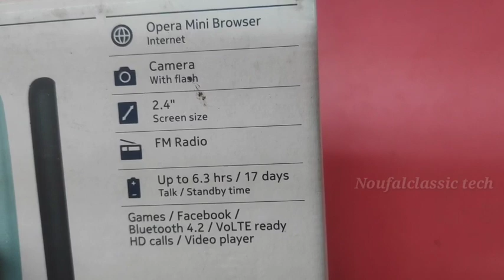Nokia Mobile 220 4G unboxing !!!Facebook internet Radio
Nokia 220 4G mobile was launched on 24th July 2019. The phone comes with a 2.40-inch display with a resolution of 120x160 pixels. It comes with 16MB of RAM. The Nokia 220 4G runs Feature OS and is powered by a 1200mAh removable battery.

As far as the cameras are concerned, the Nokia 220 4G on the rear packs 0.3-megapixel camera.

Nokia 220 4G based on Feature OS and packs 24MB of inbuilt storage. The Nokia 220 4G is a dual-SIM mobile that accepts Nano-SIM and Nano-SIM cards. The Nokia 220 4G measures 121.30 x 52.90 x 13.40mm (height x width x thickness) and weighs 86.50 grams. It was launched in Blue and Black colours. It bears a polycarbonate body.

Connectivity options on the Nokia 220 4G include 802.11 No, Bluetooth v4.20, Micro-USB, FM radio, and 4G.

As of 11th July 2020, Nokia 220 4G price in India starts at Rs. 2,500.